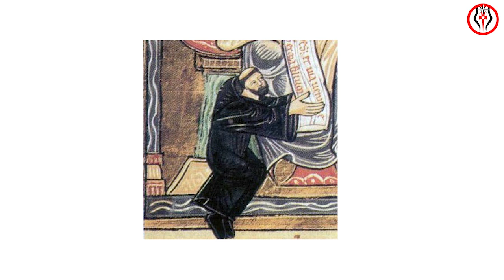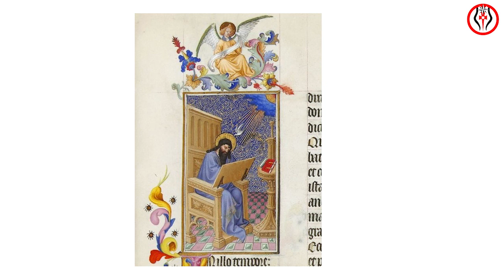Santo Lukas : Seorang Dokter Yunani yang Kafir Menjadi Penulis Injil